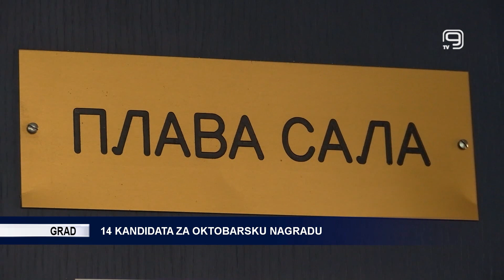TV KANAL 9, NOVI SAD: 14 KANDIDATA ZA OKTOBARSKU NAGRADU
Ukupno 14 predloga pristiglih za dodelu Oktobarske nagrade Novog Sada za 2024. godinu razmatrali su danas članovi Komisije za obeležavanje praznika i dodelu.